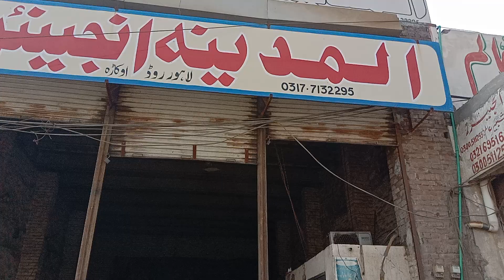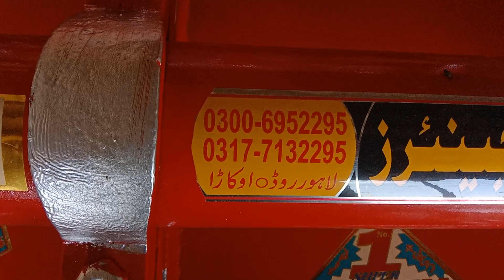okara Rotavator price | Rotavator price in okara